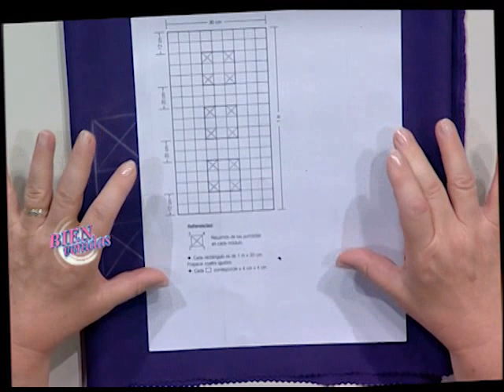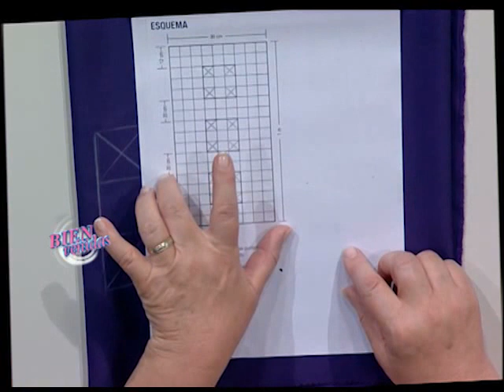Hilda Rinaldi- Bienvenidas TV - Explica como hacer un mantel en capitoné.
Hilda Rinaldi explica como hacer un mantel en capitoné.